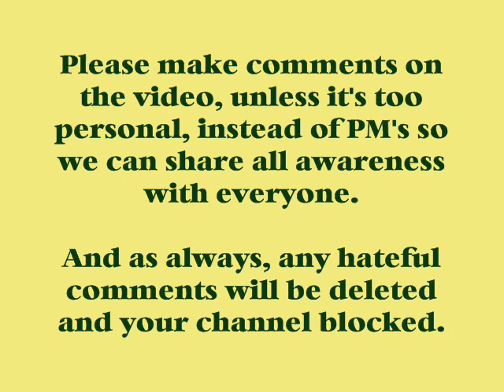Soul Genetics - Healing (scenarios)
Please read:  Not everything can be explained away as something physical. Sometimes even doctors shake their heads to what's ailing us. We all ask why things happen - why children die young - why we have diseases, etc. We always look outward and want to point that finger of blame on others - it's time to look within - look to see what's in your soul that could be causing your problem. That's what I had to do in order to understand the attacks that my body and mine suffered all my life.

There are no set answers - eveyone is unique and different. These are but a few reasons that I have discovered over the last twenty plus years since learning mind communication and willing to ask questions.